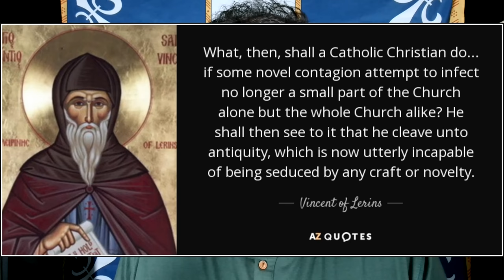Why God Permits Heretics To Run His Church | St Vincent Of Lerins